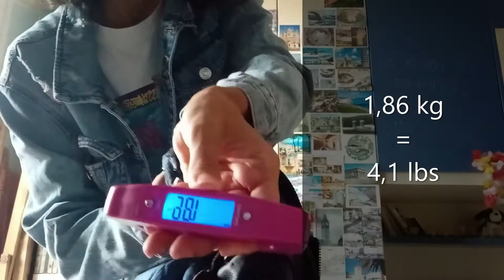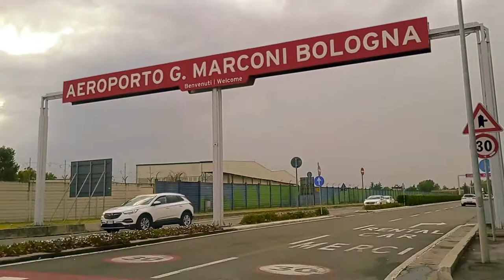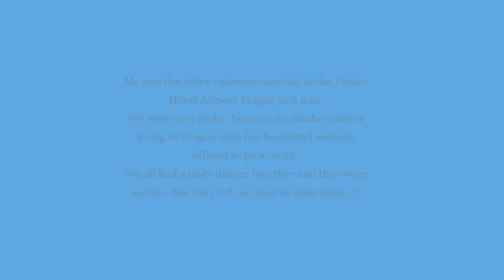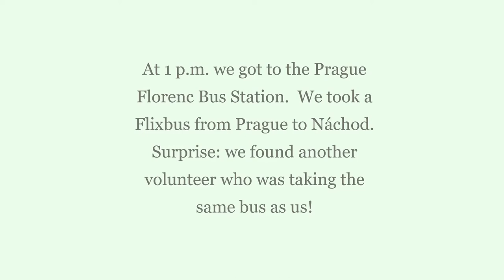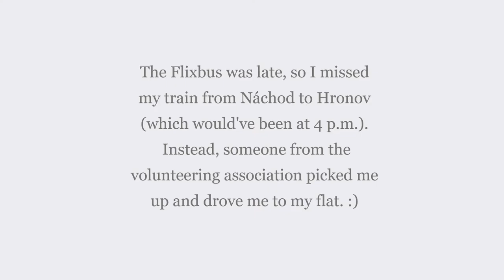Travel with me: Bologna - Prague - Náchod - Hronov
Hello everyone!
This is the first video that I actually filmed outside of the safety of my bedroom. Here you can see me leave my house and travel to the Bologna Airport, then take a flight to Prague, then take a bus to Nachod, and then finally get to my new home in Hronov.
It has been an adventure, but if I have to be completely honest, editing this has been twice as hard. I hope you appreciate my efforts :(